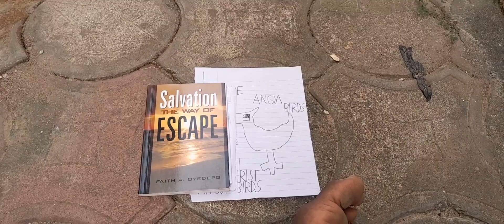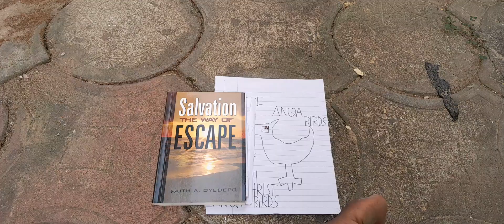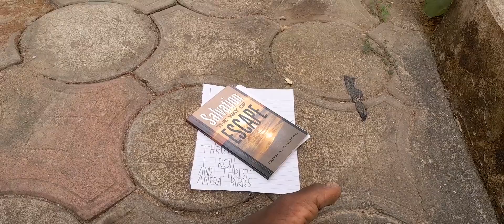Real life stuff in lagos (video 198)